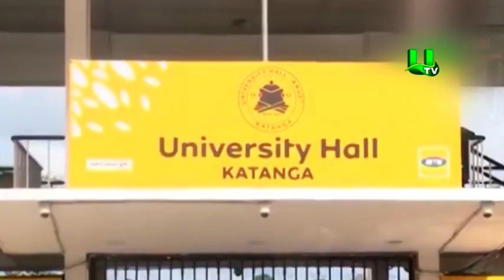Katanga, Unity Hall Alumni Hold Press Confab